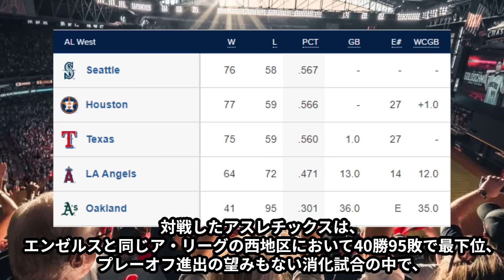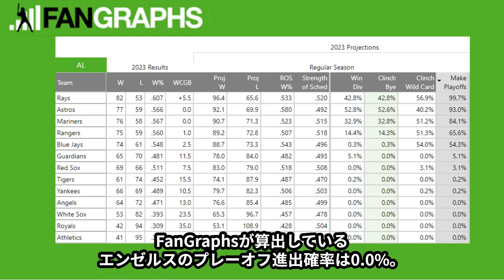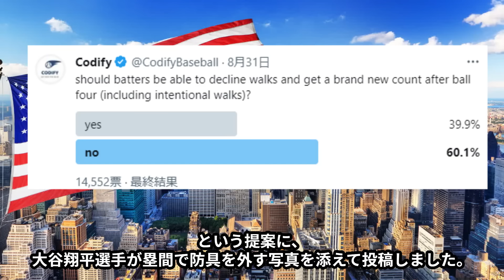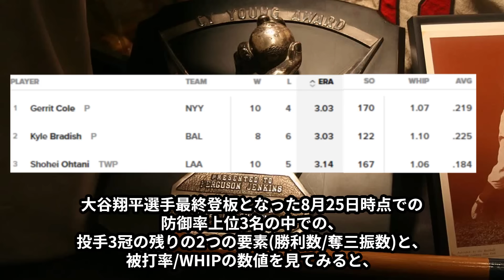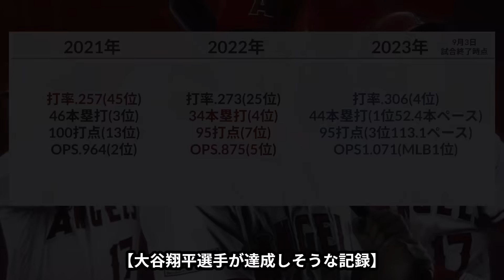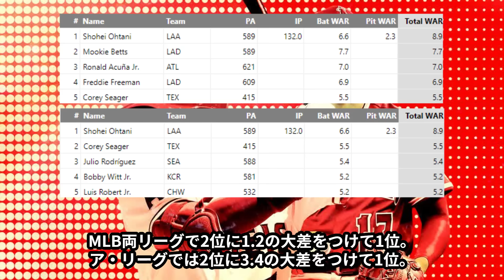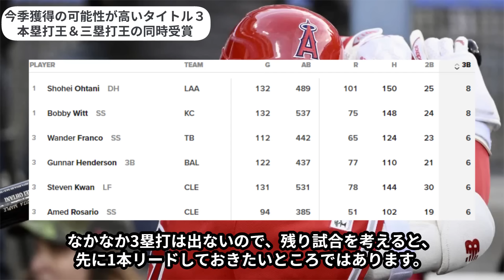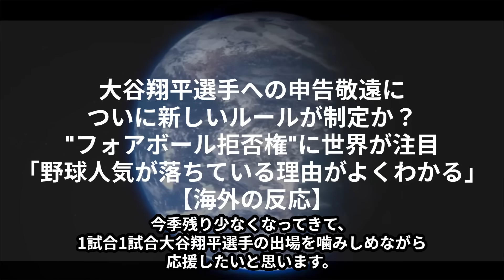大谷翔平への申告敬遠に、新しいルールが制定"フォアボール拒否権"→世界が注目「野球人気が落ちている理由だ」【海外の反応】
今日は、2打数無安打3四球(2申告敬遠)という結果で、5試合連続ヒットはなりませんでしたが、3出塁とチームに大きく貢献しました。

ただ、今日の2個の申告敬遠(今季メジャー最多、大谷翔平選手自身自己最多となる21個目)には、対戦したアスレチックスはエンゼルスと同じア・リーグの西地区において40勝95敗で最下位、プレーオフ進出の望みもない消化試合の中で、2度も勝負を避けたことで、世界から衝撃と怒りの声が上がっています。

今回は、大谷翔平選手への敬遠/四球というもどかしさに関連した話題を紹介したいと思います。

大谷翔平選手は、今季ここまでア・リーグトップの89四球で、メジャートップの21敬遠四球を記録しており、敵地でも大谷翔平選手が敬遠四球で歩かされるとブーイングが上がるほどになっているのはご存じでしょう。

そんな中、米投球データ分析サービス「Codify」は日本時間8月31日）に公式X（旧ツイッター）で、ファンが四球をどう見ているかが分かる面白いアンケート投票を実施したのです。